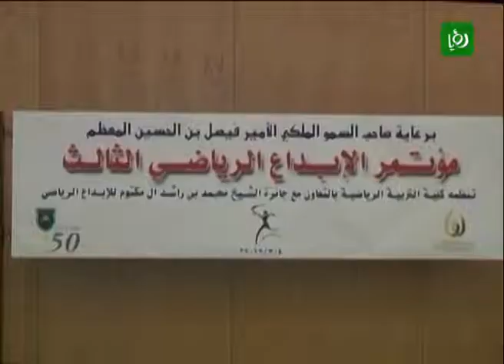TimeOut 2012_07_05- أخبار الرياضة الاردنية | Roya